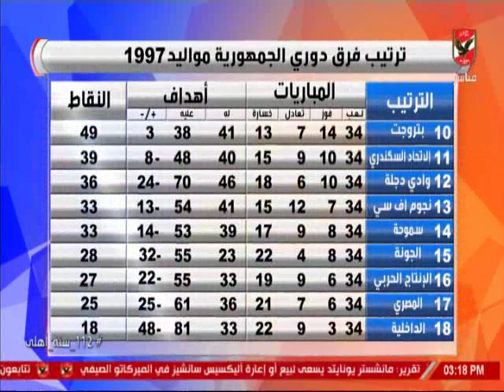اسامة حسنى وحصاد خاص عن مشوار ابطال الاهلى 97 فى بطولة الجمهورية